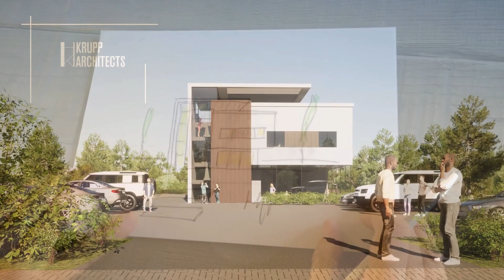A MODERN MUSE || Hoshea Krupp architect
A modern villa in Moshav in the center of the country.
The villa has a special look that combines wood, glass and concrete which create a varied and interesting look.
The villa has two floors and a large attic.
represents a dream of a home for lovers of modern design and for anyone looking for a special, homely and unforgettable home.

 Hoshea Krupp architect

וילה מודרנית במושב במרכז הארץ .
הוילה בעלת מראה מיוחד המשלב עץ , זכוכית ובטון אשר יוצרים מראה מגוון ומעניין.
הוילה מכילה שתי קומות וקומת גג גדולה .
מייצגת חלום של בית עבור חובבי העיצוב המודרני ועבור כל מי שמחפש בית מיוחד , ביתי ובלתי נשכח.

אדריכל הושע קרופ